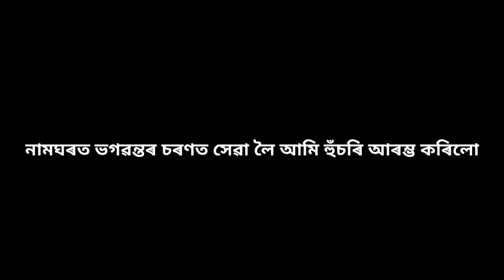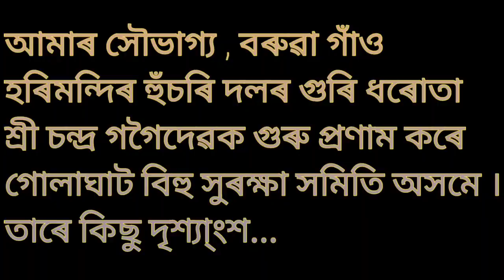বৰুৱা গাঁও হৰি মন্দিৰ হুঁচৰি দ'ল || গোলাঘাট বিহু সুৰক্ষা সমিতিৰ গুৰু প্ৰণাম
বৰুৱা গাঁও হৰি মন্দিৰ হুঁচৰি দ'ল ...

Thank you everyone for showing your love and support 💓💓...

Action camera product :